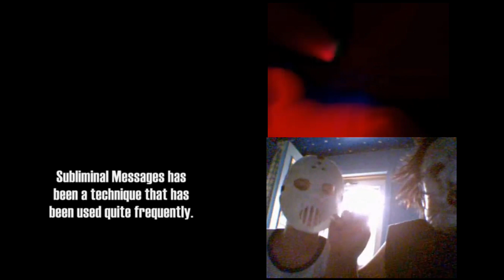4 Screamer All At Once V13